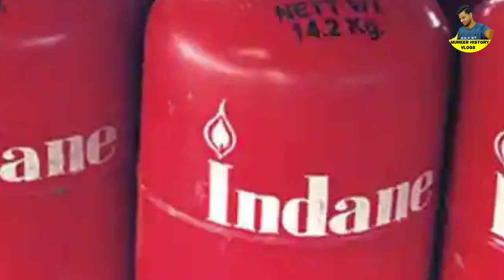A big blow to LPG users,Where is this ..! LPG price hiked by Rs 25 today, പാചകവാതക വില വർധിപ്പിച്ചു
പാചക വാതക വില വീണ്ടും കൂട്ടി.ഗാർഹിക ഉപയോഗത്തിനുള്ള സിലിണ്ടറിന് 25 രൂപയാണ് വർധിപ്പിച്ചത് . ഇതോടെ 866.50 രൂപയായി . അതേസമയം , വാണിജ്യസിലിണ്ടറുകളുടെ വില അഞ്ച് രൂപ കുറച്ചിട്ടുമുണ്ട് . സിലിണ്ടറൊന്നിന് 5 രൂപയാണ് കുറച്ചത് . പുതുക്കിയ വില കൊച്ചിയിൽ 1618 രൂപയാണ് സിലിണ്ടറൊന്നിന് . പുതുക്കിയ നിരക്ക് ഇന്ന് മുതൽ നിലവിൽ വരും . ഓണമടുക്കുമ്പോഴാണ് മലയാളികൾക്ക് കേന്ദ്രസർക്കാരിന്റെ ഇരുട്ടടി . ജൂൺ 2020 മുതൽ കേന്ദ്രസർക്കാർ എൽപിജി സബ്സിഡി ഉപഭോക്താക്കളുടെ അക്കൗണ്ടിൽ നേരിട്ട് നിക്ഷേപിക്കുന്ന പദ്ധതി നിർത്തലാക്കിയിരുന്നു . ഫലത്തിൽ സബ്സിഡി തന്നെ ഇല്ലാതായ അവസ്ഥയാണ് രാജ്യത്ത്

Bharat Gas, Indane Gas, HP gas, Bharat Petroleum, LPG cylinder, gas cylinder, gas stove